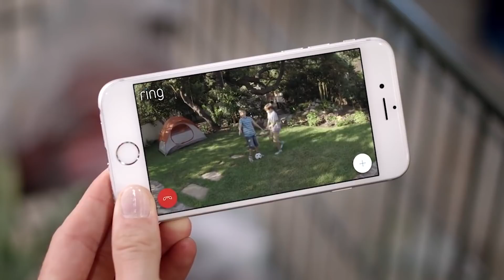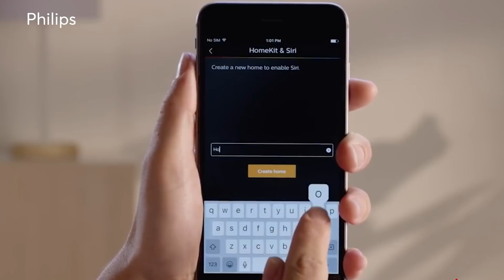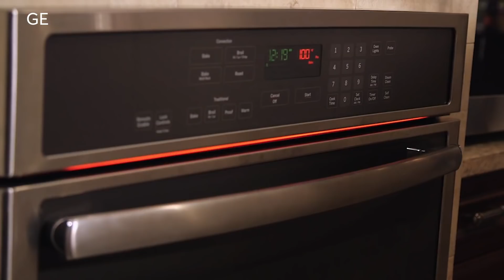Home Tech Trends You'll See in 2018 | Consumer Reports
Consumer Reports will be at CES checking out the latest innovations in smart home security systems, voice assistants, and connected appliances.